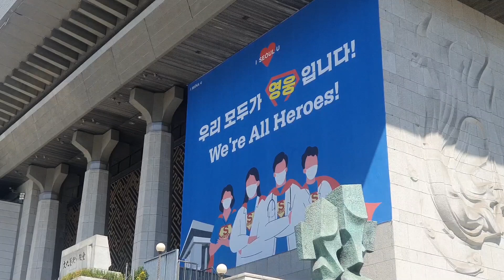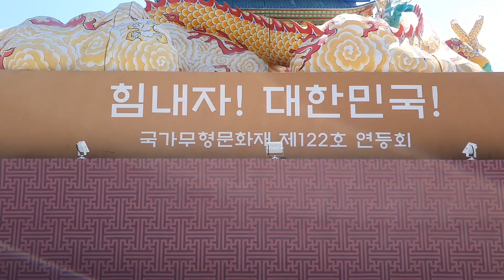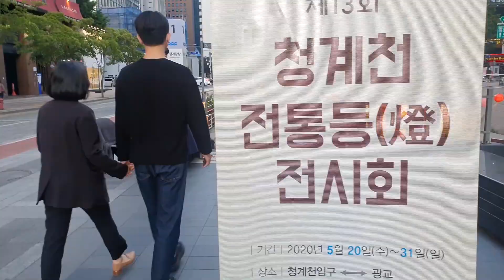Seoul's top attractions:Royal Palace and Cheonggyecheon Stream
Join me on a sunny weekday morning to visit Gyeongbokgung Palace and Cheonggyecheon Stream- my favorite places in Seoul that I'm never tired of going back💜

The Palace has been closed since late February due to Covid-19. It was reopened again in late May and I decided to go and watch the royal guards changing ceremony. I was feeling so happy to see the guards after so long☺ I realized that I have been missing the palace,  much more than I thought I would.

If you are also missing Seoul, hope this video can make you feel the same excitement and happiness that I was feeling on that sunny morning in May😘